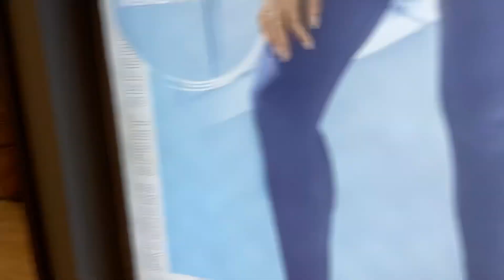Sketchers Shoes Outlet | Muscat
Check the information & detailed overview of one of the biggest and best shoes manufacturers with huge range of footwears. Hope your will get related information.